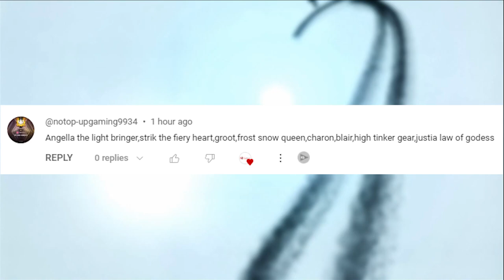Mighty Party my subscribers part 6 Squad of "TG VASIO CRX" - 7 Order Heroes